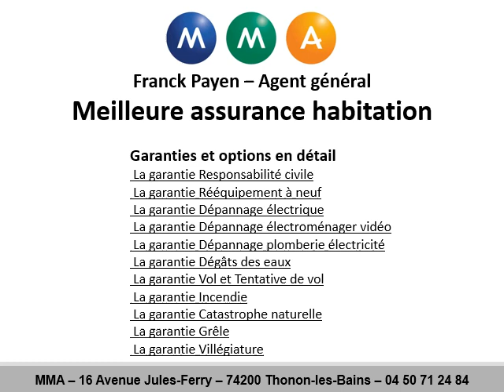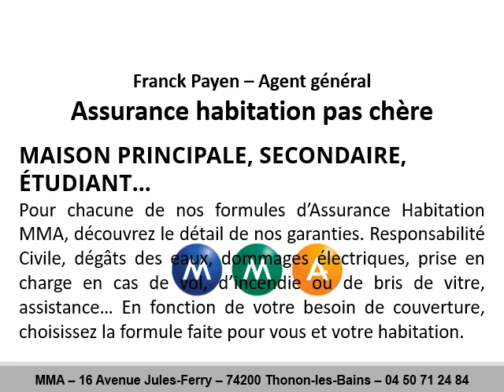Meilleure assurance habitation à Margencel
Pour votre meilleure assurance habitation à Margencel avec MMA, téléphonez au 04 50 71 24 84
Nous avons une offre pour vous avec notre meilleur assurance habitation à Margencel